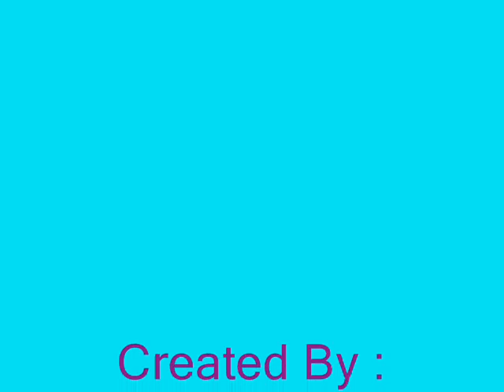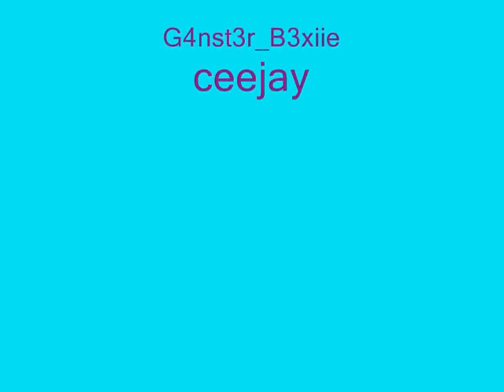BodyRox ft Luciana & cece meez style